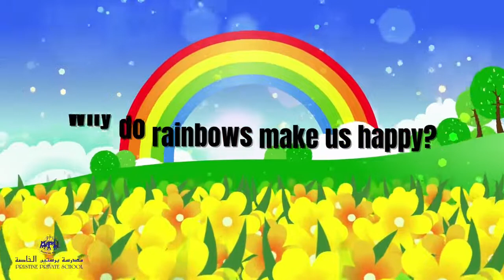Happiness is a Rainbow. Who is your rainbow?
Happiness is a Rainbow!

PristinePrimary students associate happiness with colours in one of their Wellness Sessions. They identified their rainbow... Very heart warming reflections.

Who is your rainbow?

Take a few minutes to reflect and find your rainbow.